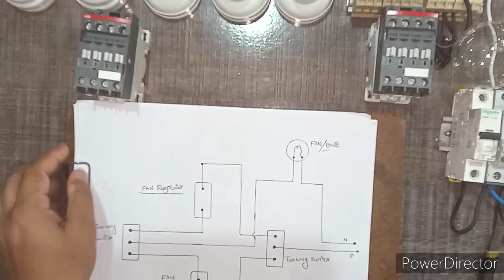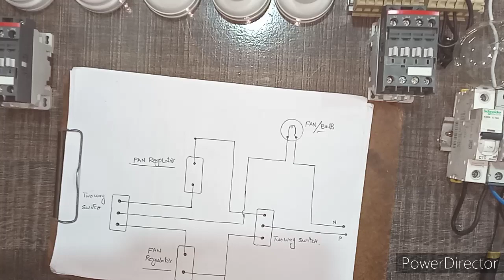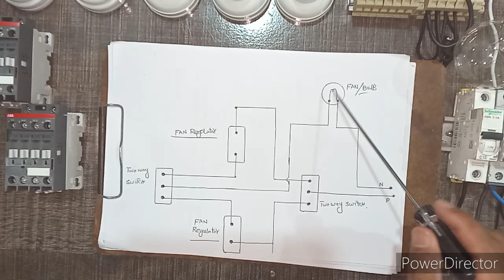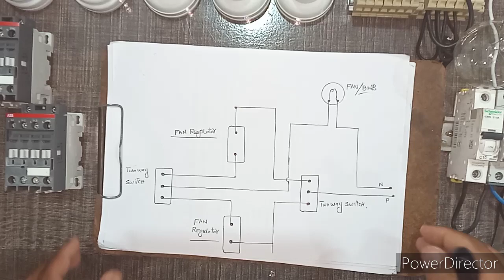2 Two way Switch 2 Two Fan Regulator Ceiling Fan wiring /Circuit diagram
2 Two way Switch 2 Two Fan Regulator Ceiling Fan wiring /Circuit diagram